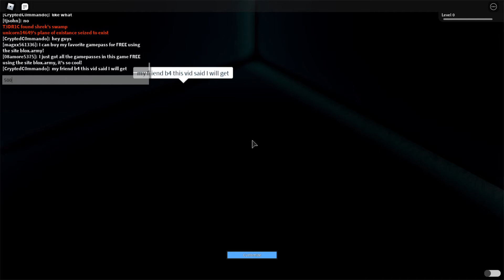Horrific Housing (Ft. tjsohn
had a  plates of fate video but this is a bit better. Tj is cool boy too.